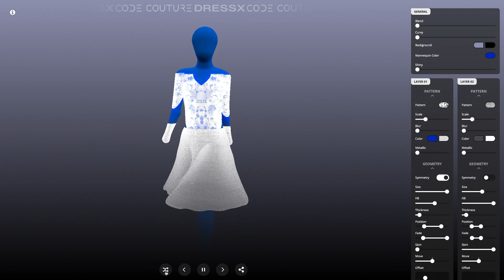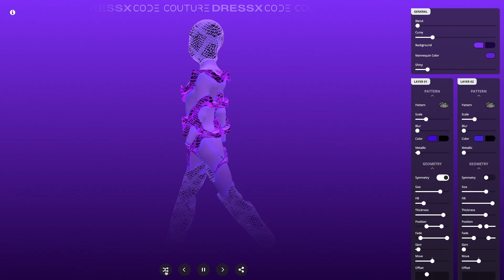Code Couture DRESSX digital fashion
I was hypnotized by the Code Couture digital fashion experience. It's an online software tool that lets you design unique and one-of-a-kind outfits using computer algorithms. Code Couture has partnered with DRESSX to expand this innovative fashion experience, making it more accessible than ever before.